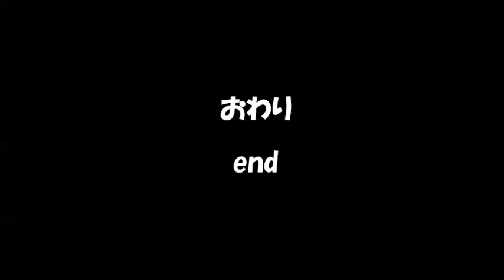「可愛さ満点♡」写真集ダイジェスト特別編集版 "Cute 100" photograph collection digest. Special edition version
動画投稿曜日：(月・水・金)午後21:00　みてねん！！

☆いろんな顔のゆずちゃん写真集ダイジェスト版です。楽しく編集しました。

◆◆プロフィ－ル◆◆
▼ゆずりん猫家族
Cat family

ゆずちゃん:男～　癒し・おもろい・ほっこり系
りんちゃん:女～　人形(ク～ミ)が大好き おてんば
くろちゃん:男～　ネコボス でも　家族には優しい
ちろちゃん:女～　お母ちゃんが大好きな恥ずかしがり屋